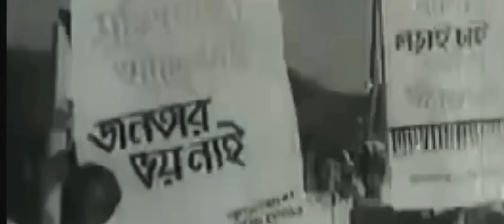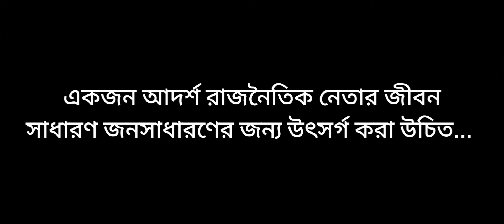বেগম খালেদা এবং জিয়াউর রহমানের সেরা ৫টি রাজনৈতিক বক্তব্য | Khaleda Zia and Ziaur Rahman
Welcome,

This episode I talk about Bangladeshi famous politician mejor Ziaur Rahman and his wife begum khalada Zia. Ziaur Rahman was born bagura district and his wife was born in feni district of Bangladesh.

Ziaur Rahman read and send speech our country independent movement on 1971 in 26 march. Then our country freedom fighter jump on our country independent movement. Then the next time Bangladesh history Ziaur Rahman was famous president for a long time.

Ziaur Rahman make a famous political party on our Bangladesh history. The name of the political party is Bangladesh nationalist party called BNP.It is against political party from Bangladesh awami league. Now a days this party BNP running his son Tareq Zia called Tareq rahman. At the same time Tareq rahman mother begum Zia is I'll. Begum khalada Zia is frist women prime minister of bangladesh history.

She is very intelligent and pure country lover politician of Bangladesh history. Khalada Zia and sheikh hasina is also two aginest politician of Bangladesh history. Begum khalada Zia wining prime minister for people support but sheikh hasina winning one or two time from vote. But a long time 15 years sheikh hasina was a dictator prime minister of Bangladesh history.

So at last I talk that begum khalada Zia is better than dictator hasina. Begum khalada Zia give many famous political speech on his political activity history. Three Zia is very famous in Bangladesh history. There are Ziaur Rahman, Tareq Zia and his mother begum khalada Zia.

Today's Episode is very important and interesting. Video title is:
Tamzid Media | বেগম খালেদা এবং জিয়াউর রহমানের সেরা ৫টি রাজনৈতিক বক্তব্য | Khaleda Zia and Ziaur Rahman 2024

🌏🌏🌏 Tamzid Media YouTube channel is entertainment and how to category video shereing platform on social media. Now i talk main point Bangladesh is a beautiful country of south Asia. This YouTube channel Tamzid Media we represent our country nature and beauty from our small village. This village is stay on Faridpur district in Bangladesh.

Generally we lives in village and take photoshoot and videography from my beautiful village field. Also I try to listening our village farmers openion and there activities in agriculture field. They are mostly poor and free minded and also they are happy in working field. This village farmer growing many kinds of crops. There are vegetables,jute,onion,paddy, fruits etc.

🇧🇩🇧🇩🇧🇩 Sometime we present fishing and gardening videography in our beautiful village. In the winter season we represent the senary of morning clouds and misty. The Rainey season we searving many kinds of interesting video on your YouTube channel.

But summer is hard season for me because now a day our county climate moving very hot in this season of Summer.

We got many kinds of fruits in this season of Summer. On the other hand this time our village children and young man flying kite in our village field. Sometimes we represent village cooking and delicious food review on our field farmer.

🔔🔔🔔Anti Piracy Warning :

This content is copyright to ''Tamzid Media'' any unauthorized,reproduction,redistribution or re-upload is strictly prohibited of this material legal action will be taken Against those who violent the copyright of the following presented.

© Copyright Tamzid Media (Faridpur)

This video is done by following YouTube community guideline. Footages used is the video are for sharing information and education.

★★★ Last Conclusion:

This YouTube channel we uploaded important and icontentive video on our society.